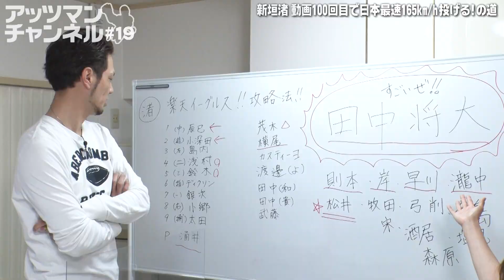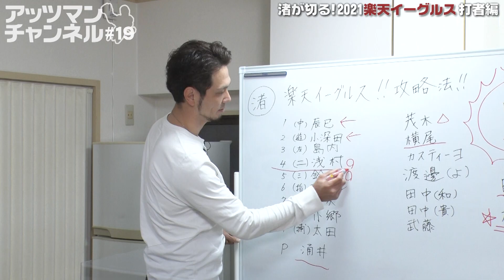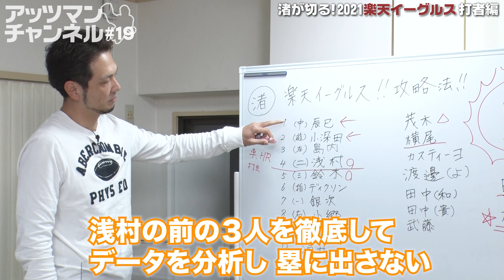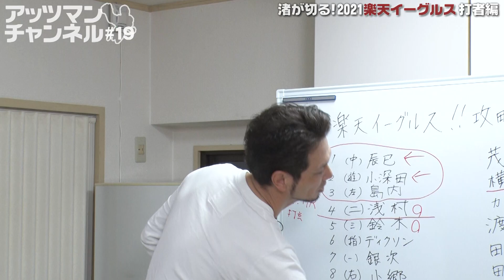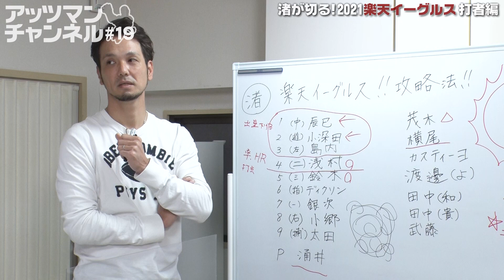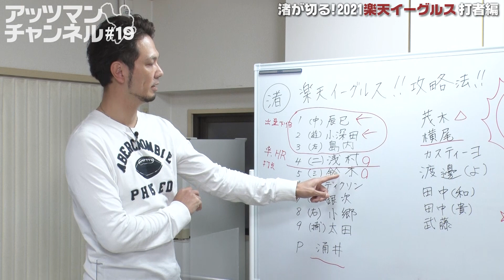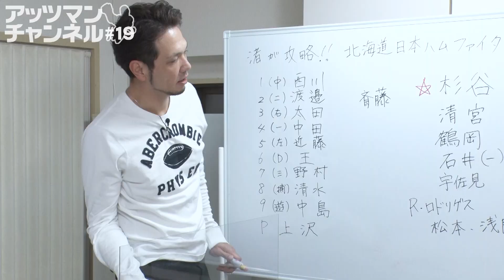【VS楽天打者陣徹底攻略】元ホークス投手、新垣渚はこう見た！鍵を握るのは浅村以外！？新垣渚、激白の意外な攻略法とは？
今シーズン優勝候補にもあげられている楽天。浅村中心のチームを攻略するカギは打順にあり！鉄壁の中継ぎとクローザーへの対策法、そして新垣渚が結論付ける攻略法とは！？

◆パ・リーグ徹底攻略編
【VSロッテ徹底攻略】新垣渚が佐々木朗希に白旗降参？レアードに寿司を握らせない投球法とは！？

【VS西武徹底攻略】山川、平良、渡辺のパンパンどすこいトリオをどう迎え撃つ？ライオンズ最大の敵は打線ではなく●●だった…！？

【VS日ハム徹底攻略】西川遥輝が新垣渚の野球人生を狂わせた？実は中田翔よりも怖い杉谷拳士の存在感とは？祝！プロ野球開幕号！

【VSオリックス徹底攻略】ギータ以上の打者・吉田正尚、球界屈指の投手・山本由伸どう抑える？元ホークス投手新垣渚が脅える京セラドームの●●とは？祝！プロ野球開幕！だ！